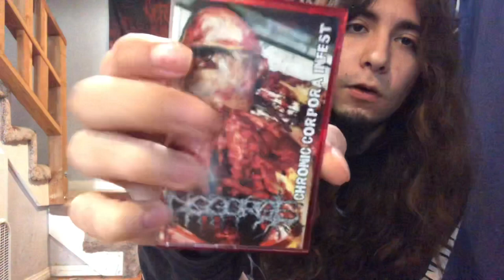ALBUM REVIEW: DISGORGE CHRONIC CORPORA INFEST | Julian Gonzalez